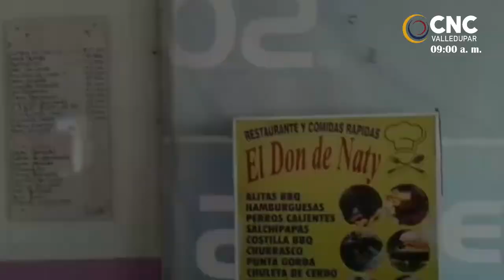EL SHOW DEL DEPORTE, HOY JHONY MAESTRE LIGA DE NATACIÓN DEL CESAR